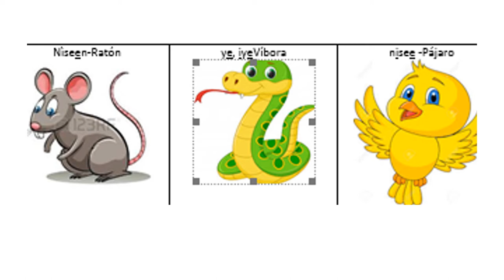Loterias MAZATECO‑ELOXOCHITLÁN‑OAXACA suscribete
REGION MAZATECA ALTA DE OAXACA.